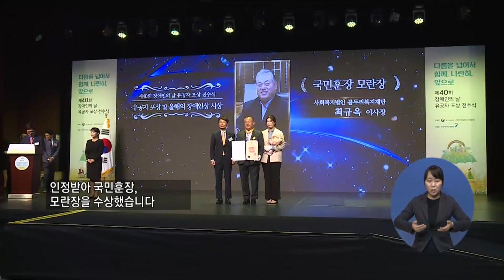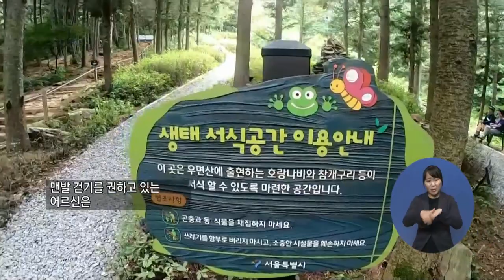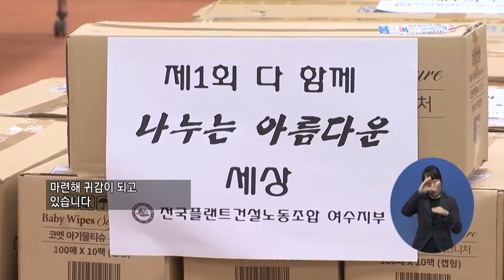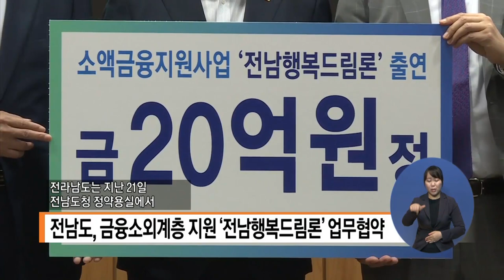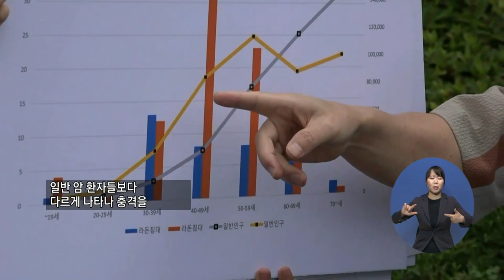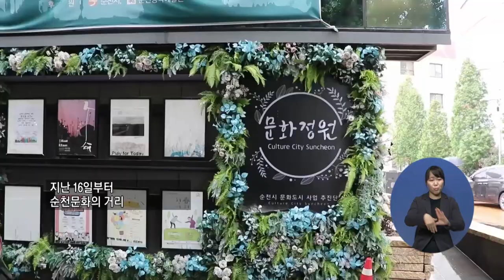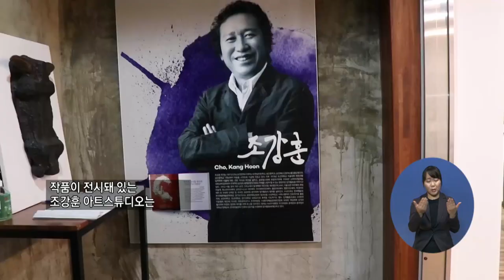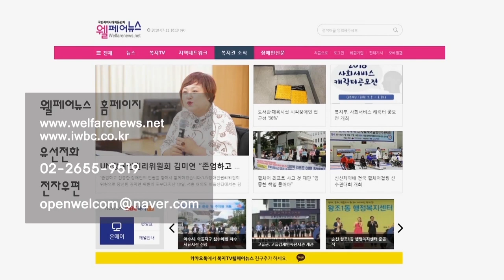복지TV뉴스 1512 7월29일 수 1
손자희 아나운서
주요1) “다름을 넘어” 제40회 장애인의 날 포상 전수식 개최
주요2) 코로나19 사태를 치유하는 우면산 둘레길에 나서는 어르신들
주요3) 코로나19 대책 혼선...유학생 혼란 가중
주요4) '전국플랜트건설노동조합 여수지부' 아름다운 세상 만들기
단신1) 전남도, 금융소외계층 지원 ‘전남행복드림론’ 업무협약
단신2) 복지TV·한국방송예술교육진흥원, 인재 양성에 노력
주요5) 라돈 암 피해자, 원안위 정당한 조사 해결 촉구
주요6) ’시, 시, 시작’ 기획전, 조강훈 아트 스튜디오서 열려
주요7) 라벨라 오페라단 ‘갈라 콘서트’ 성황리 막 내려